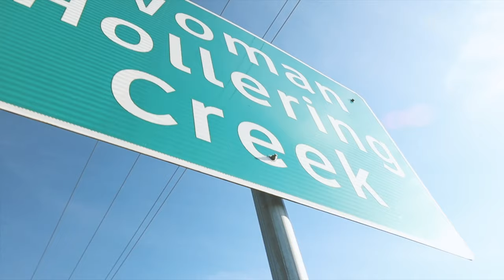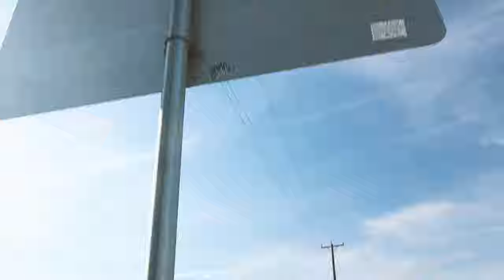Woman's innocence despoiled by native men GHOST STORY [2021]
Todays texas ghost ride revisits the GHOST STORY of when a woman's innocence despoiled by native men
Native or indigenous men were not particularly fond of unwelcomed settlers back in the day, todays GHOST STORY takes us to Woman Hollering Creek.

=== Gear ===

Action Cameras and mounts i use
Camera:
Matching Cage:

Camera:
Cage for the helmet:

Vlogging rig:
Camera:
Vlogging Lens:

=== Timestamps ===

Chapters / Timestamps:
0:00-Texas Ghost Ride Intro
0:30-Woman Hollering Creek Story
1:13-Riding to Woman Hollering Creek
3:54-On Location at Woman Hollering Creek
5:08-Would you rather?
5:57-after thoughts
8:25-Despite all efforts...
8:40-Something in There